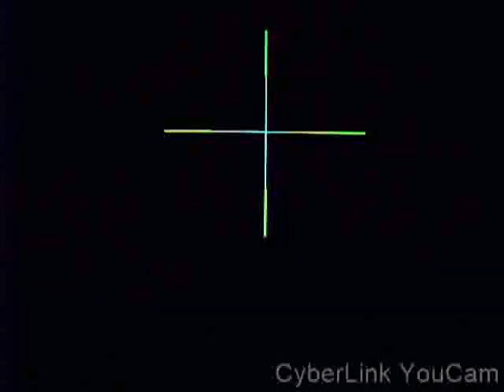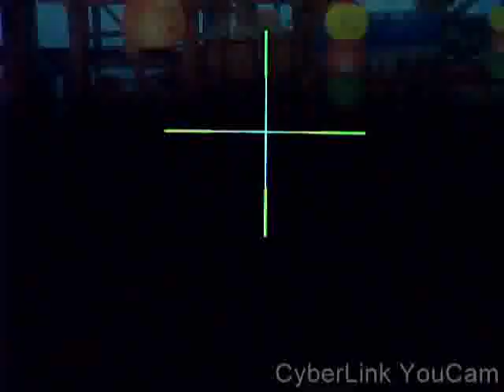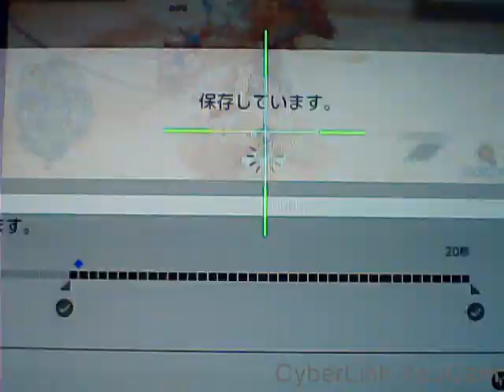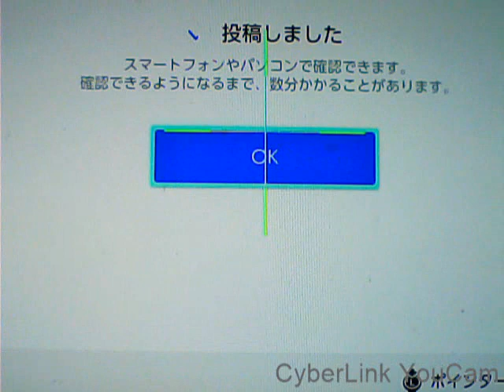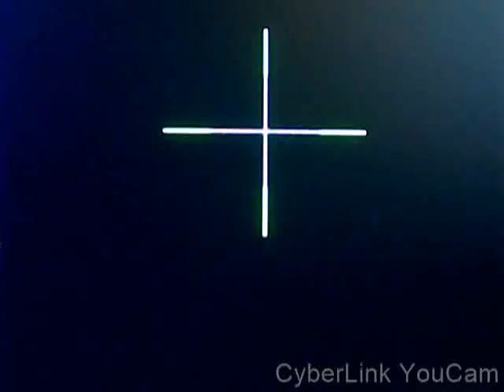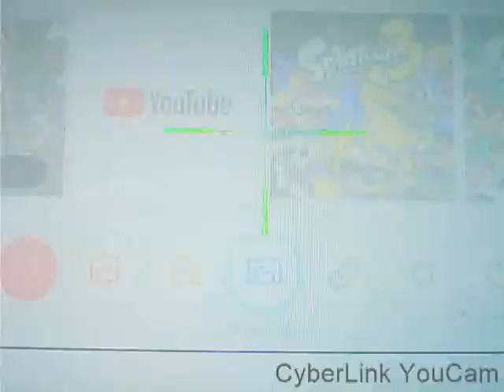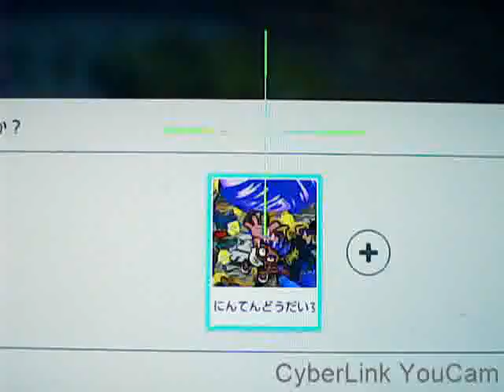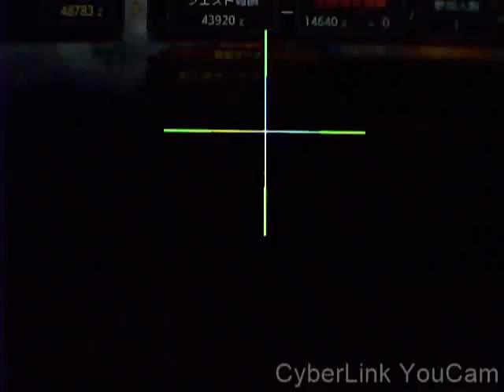実力はモンハンかみさまクラス！にゆう！【２３歳】EX及びMRクエスト！プレイ動画！？匹捕獲！【モンスターハンターライズサンブレイク】音声はマイク壊されたので買い直ししました！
短めの神プレイ動画が見れます！

休息入れながら！プレイしているので！ご理解のほどよろしくお願いいたします！

自分は大腸ポリープできたこともないし!手術したこともないし!発生率もないし!アレルギーはなくサラ金及び金融（銀行等）から借りたこともないし!一度も窃盗も強姦などのすべての犯罪行為をしたことがない精神疾患もなく!異常性がない正常のフェニックスにゆう！